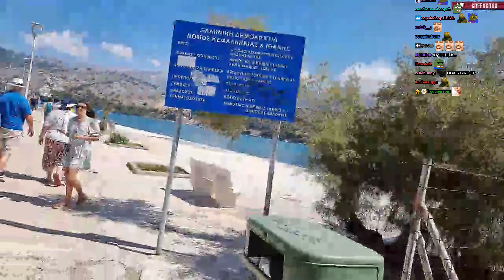Greek Adventures Part 8 [1st September 2022]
Some parts of the VOD are edited out because they contain copyrighted content which would block the video from being viewed.